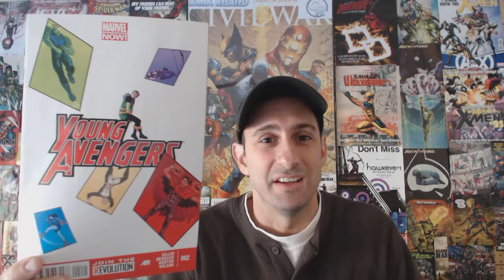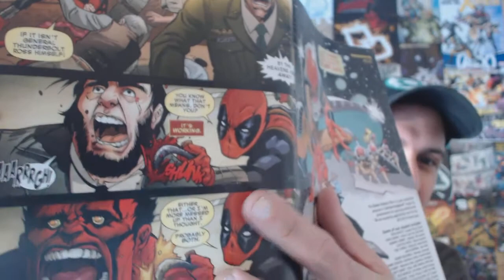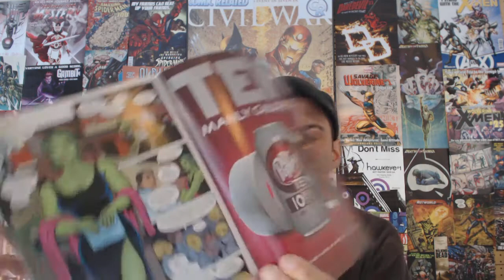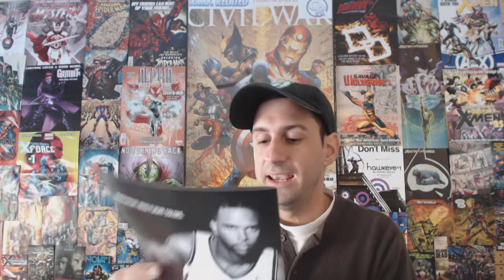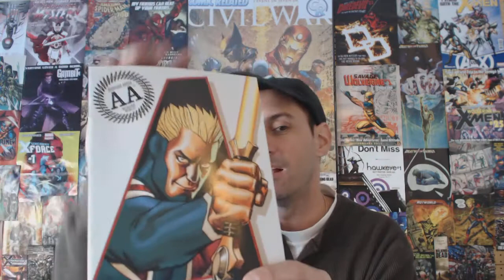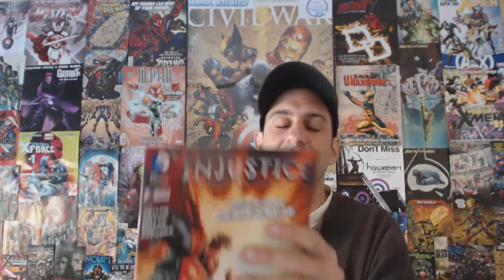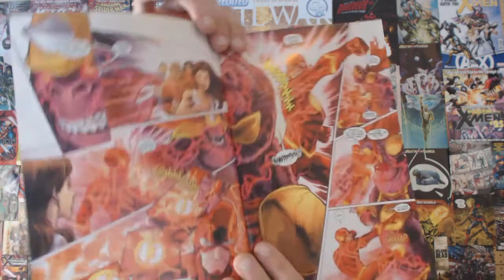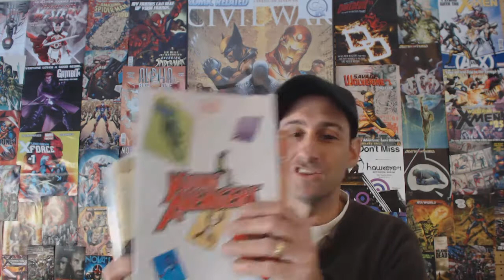Spider Slayers Comic Book Count Down: Episode 4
This week on the Countdown we had some really great books then some really bad books. See where I rank them, and was Batman Inc Issue 8 The top Book of the week for me?? Enjoy Everyone!!